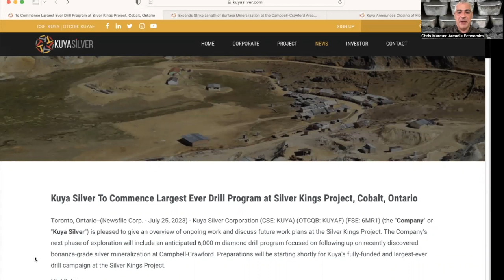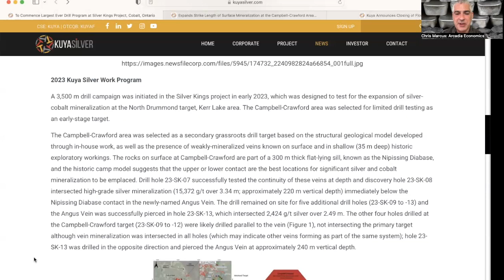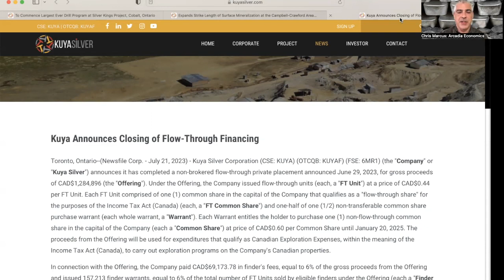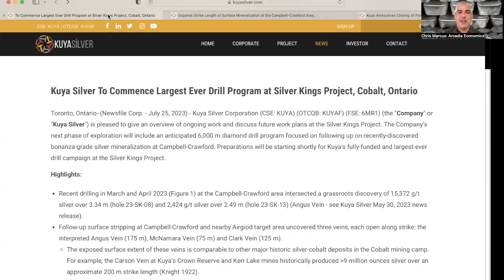Kuya Silver To Begin Largest Ever Drill Program at Silver Kings Project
KuyaSilver To Begin Largest Ever Drill Program at Silver Kings Project

In addition to moving its flagship Bethania asset towards production, Kuya Silver has been exploring its Silver Kings Project in Cobalt, Ontario, where they recently expanded the strike length of the surface mineralization, and are now set to begin what will be their largest drill program ever at the location.

Kuya recently completed a flow through financing, and is now ready to begin a 6,000 meter drill program that's focused on following up on recently-discovered bonanza-grade silver mineralization at Campbell-Crawford.

To find out more, click to watch this brief video now!

To read about the recent results at the Campbell-Crawford area of the Silver Kings Project go to:

(URL0VD)